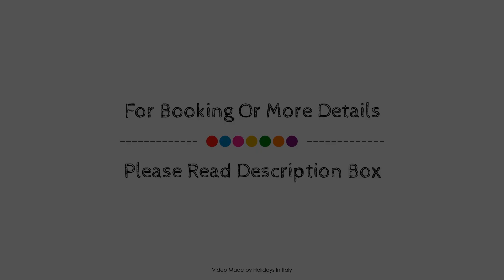The Beehive, Rome, Italy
Searching For
1. The Beehive - Rome
2. The Beehive - Rome Virtual Tour
3. The Beehive - Rome Rooms
4. The Beehive - Rome Amenities
5. The Beehive - Rome Videos
6. The Beehive - Rome Offers
7. The Beehive - Rome Deals
Audio Credit:
Track Title: Subway Dreams
Artist: Dan Henig